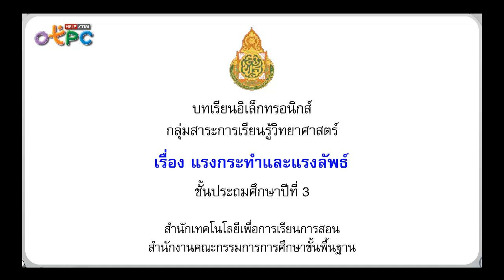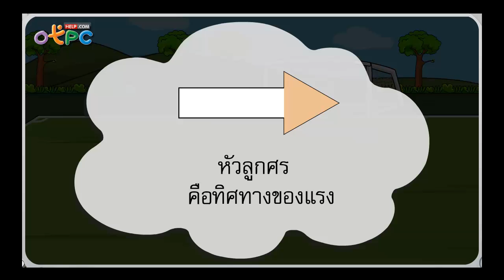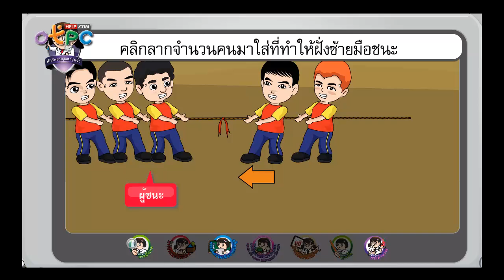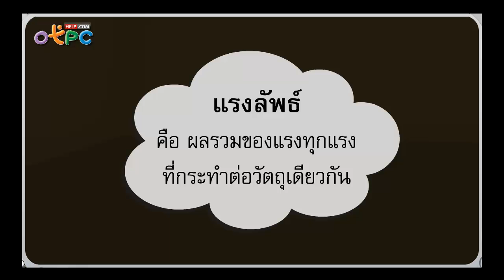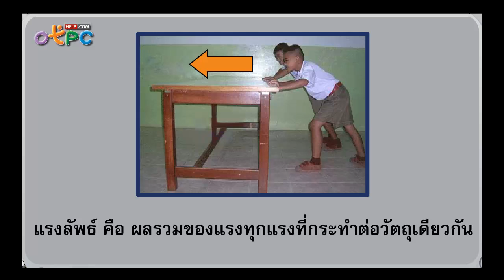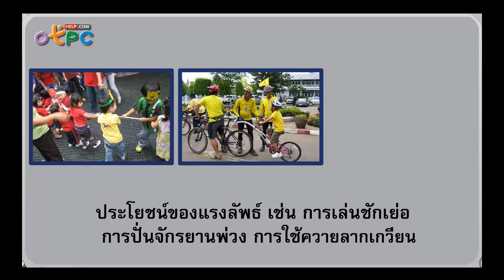แรงกระทำและแรงลัพธ์ - สื่อการเรียนการสอน วิทยาศาสตร์ ป.3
- มาดูกันว่า แรงกระทำ และแรงลัพธ์ คืออะไรเป็นอย่างไร
- สัญลักษณ์ที่ใช้แทนแรง คืออะไร เป็นอย่างไร
- แรงสมดุล หมายถึงอะไร เกิดจากอะไร
- ยกตัวอย่างกิจกรรม ที่ทำให้เกิด แรงสมดุล แรงลัพธ์ และแรงทำ

สื่อการสอนที่เป็นประโยชน์ ศึกษาได้ฟรีฟรีน่ะครับ
ทางผู้จัดทำจึงอยากแนะนำให้ท่านผู้ปกครอง หรือครู
ใช้เพื่อเสริมสร้างความรู้ให้กับเด็กนักเรียน ก่อน/หลังเรียน
หรือดูในช่วงเวลาว่าง เด็กๆ จะได้เสริมความรู้ สติปัญญา
เรียนรู้สิ่งใหม่ๆ และมีพัฒนาการ ที่ดีขึ้น

ผมจะหาสื่อการสอนใหม่ๆ มาอัพเดทให้เรื่อยๆ ครับ